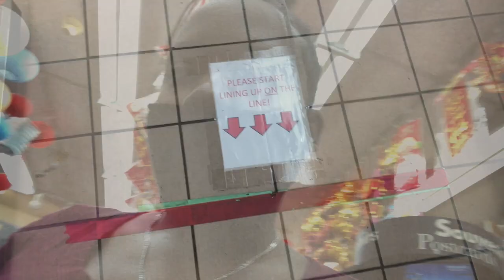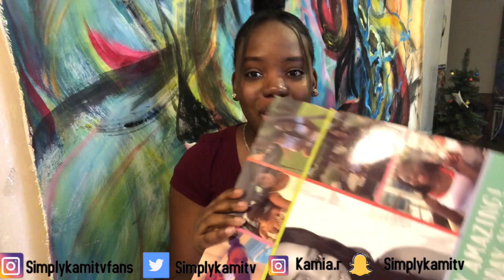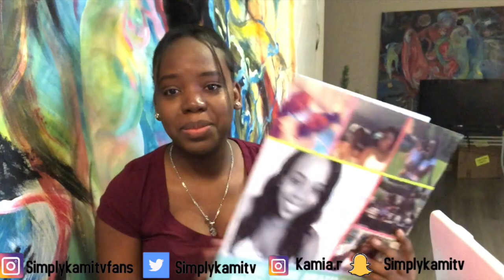MY LATE BIRTHDAY GIFT !! UNBOXING AND REVEAL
Tell me what you think of this video and how I did for my first review❗️ROAD TO 2K.Like & share this video comment to be apart of the notification Gang and don't forget to subscribe!

Mentioned in this video: (Amazon Link)